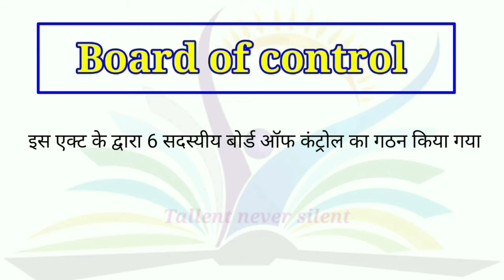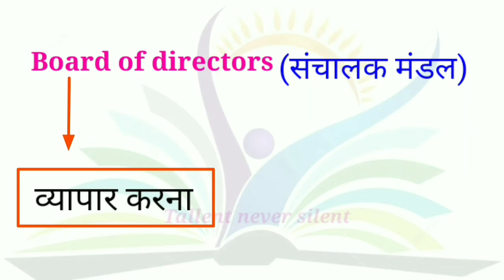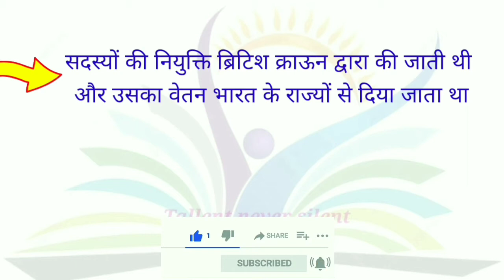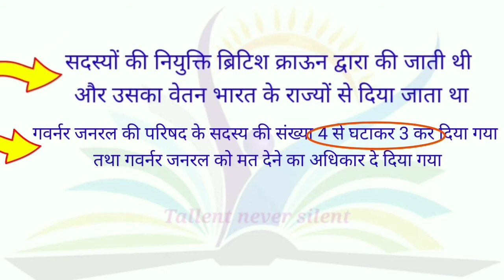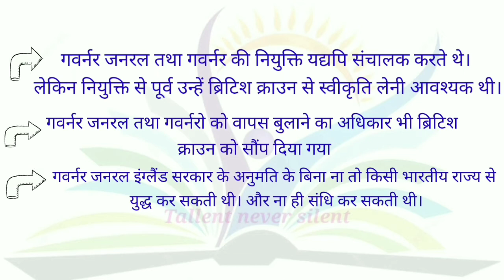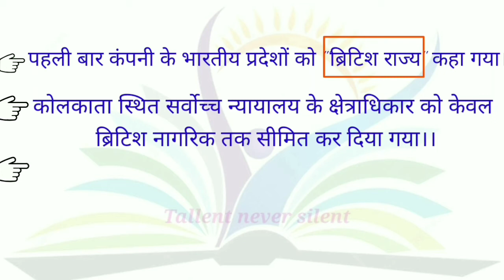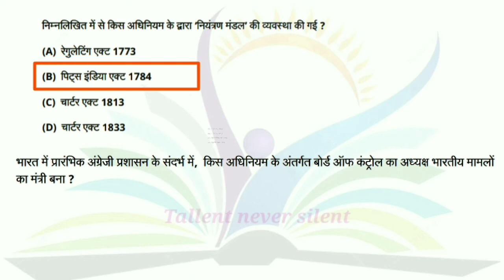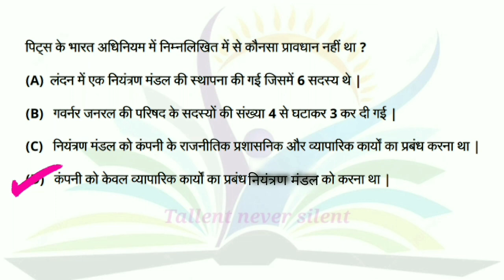polity(part-2),1784 Pitt's india act with test series, only State PSC,in hindi,by tallent never...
Tallent_never_silent # by Aman Kumar#
talent never silent

                👍    राजनीतिक शास्त्र

      👍   भारत का संवैधानिक इतिहास

          👉1784 का पिट्स इंडिया एक्ट

         👉with Test series, MCQ

Gk and Gs  for UPSC AND BPSC. SSC CGL CPO ,LDC, BANKING ALL EXAM EXPECTED MCQ  General awareness in hindi .. Focus
👉👉 On State PSC

 Any exam, who you are preparing#  I am always available to you,,🙏

 powered by Tallent never silent..